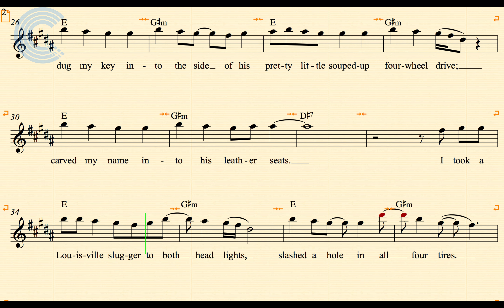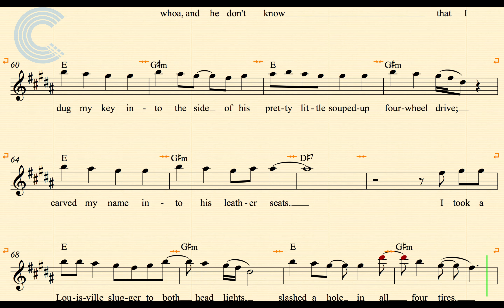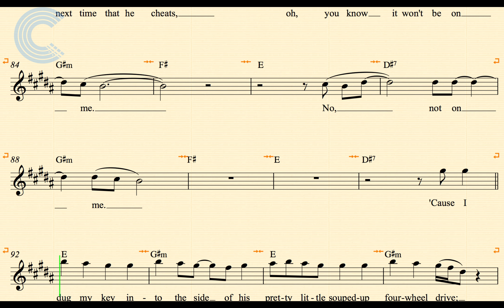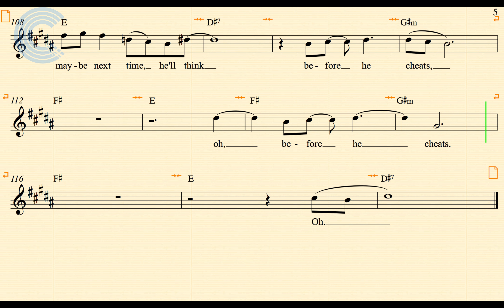Tenor Saxophone - Before He Cheats - Carrie Underwood - Sheet Music, Chords, & Vocals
Tenor Sax sheet music, chords, and vocals for Before He Cheats - Carrie Underwood. Learn to play Before He Cheats  and sing along.